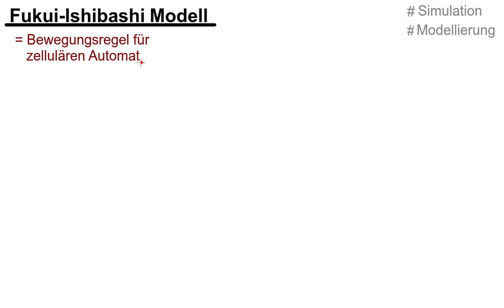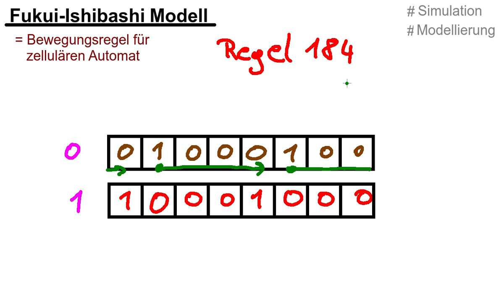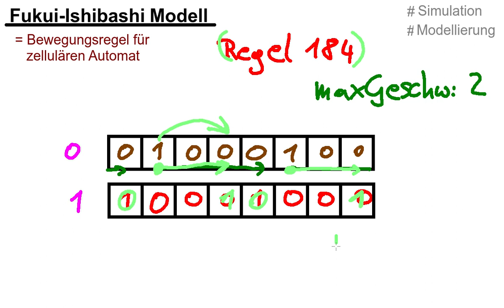Erklärt: Fukui-Ishibashi Modell ( Simulation Modellierung)